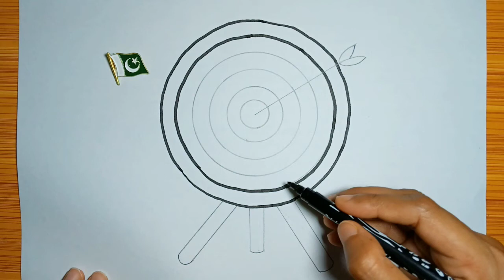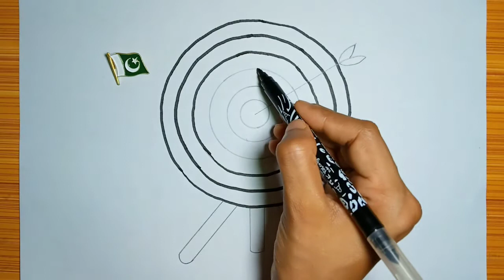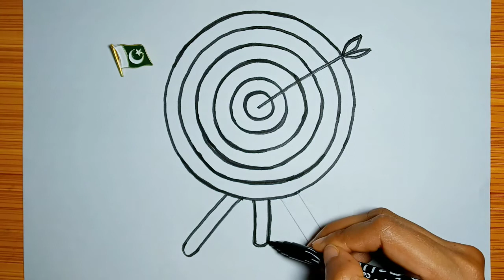Target Dart Game Drawing, Colouring And Painting For Kid's / Toddler's / Let's Paint Together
Dear Kid's, In this video you will learn about how to draw a target dart game for kids
How to paint target dart game
Target dart game drawing, colouring and painting easy step by step process.
How to colour target dart game
Kid's Toddler's for drawing colouring and painting.
Let's come together and paint with me.
I love Sketching, Drawing, Colouring and Painting. 😍